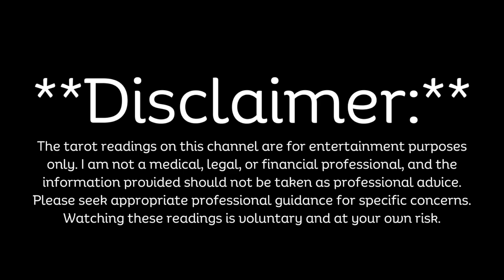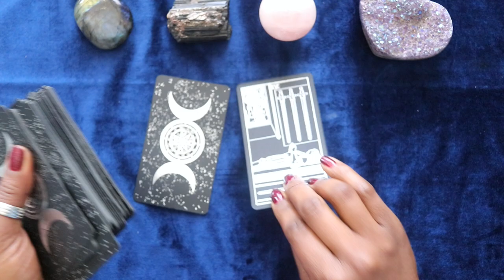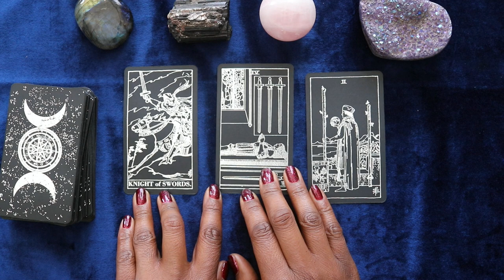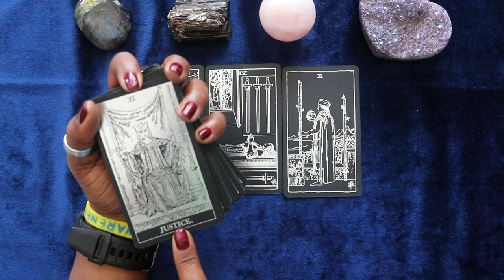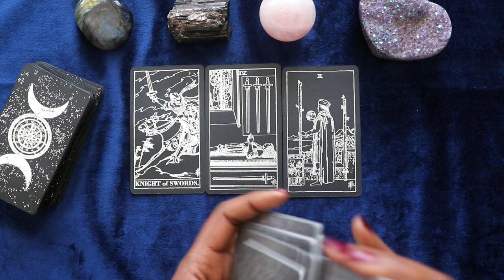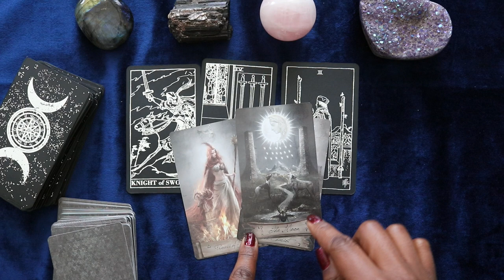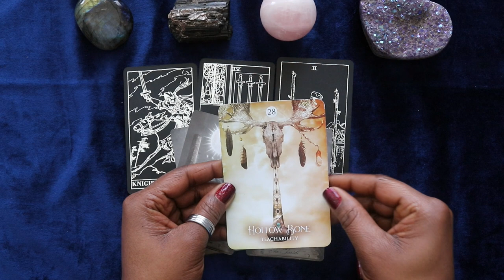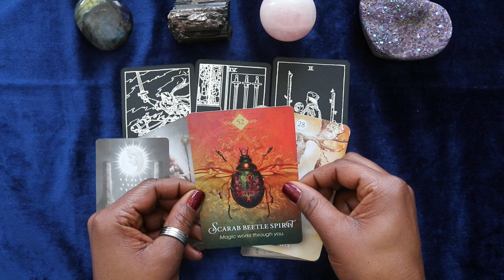Virgo Tarot: Unveiling Hidden Truths, Embracing Mental Rest | Week of 2/25-3/2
In this Virgo tarot reading for the week of Feb. 25th thru Mar. 2nd, we delve into a compelling narrative of uncovering hidden truths and embracing mental rest. Virgo individuals may have expended a lot of mental energy due to the illusion presented by someone around them, but this reading brings a message of clarity and empowerment, revealing that swift answers are on the horizon.

The reading begins by acknowledging the mental strain that Virgo may have been experiencing as they navigate the deception and hidden truths surrounding them. The cards reveal that while the situation may seem complex, swift answers are coming that will shed light on the truth.

Moreover, the tarot cards indicate that it is essential for Virgo to prioritize their mental health and well-being during this time. Virgo is advised to take a mental health day and rest from overthinking about the situation. This period of rest will allow Virgo to recharge and gain clarity, ensuring that they can approach the situation with a clear mind and renewed energy.

The reading also highlights the importance of staying teachable and using Virgo's innate magic to navigate through challenges. By remaining open to learning and trusting in their intuition, Virgo can harness their inner strength and overcome any obstacles that come their way.

Overall, this Virgo tarot reading offers a message of empowerment and resilience for those facing deception and mental strain. It serves as a reminder that by embracing mental rest, staying teachable, and trusting in their magic, Virgo can navigate through any situation with grace and clarity.